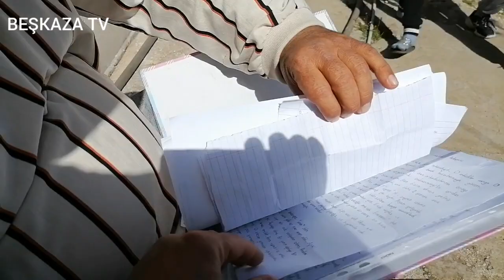YAPTIKLARI TAKTİR TOPLADI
Emekli ögretmen  pandemi döneminde okula gitmeyen mahallesinseki çocuklar için Hikaye Yarışması düzenledi.

Muğla'nın Fethiye ilçesinde Menteşe mahallesinde yaşayan emekli öğretmen Mehmet Emin Poyraz yaptıklarıyla taktir topladı. Pandemiden dolayı okula gitmeyen çocuklar için Hikaye yarışması düzenledi. Hikaye yarışmasına mahalle deki cocuklar katılırken yarışmacılara 1 ay müddet verildi. Kendi evinin önünde toplanan çocuklara sonucu açıklarken dereceye giren hikayelere para ödülü, katılımcı çocuklarada ödül verdi. Yarışmaya katılan çocukların sevinçleri ise gözlerinden okunuyordu.